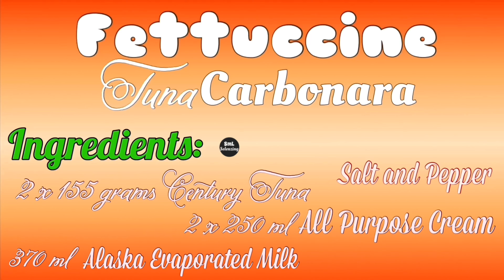Fettuccine Tuna Carbonara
SmL_Selenzing Version
Ingredients:
2 x 155 grams Century Tuna
( set aside oil )
2 x 250 ml Nestle All Purpose Cream
370 ml Alaska Evaporated Milk
200 g drained sliced Mushrooms
1 whole minced garlic
Slice of butter
Salt & Pepper to taste
Toppings :
Grated Cheese
✨ This sauce is good for 8-10 servings 👍✨
I usually divide it in glass food keeper into single servings & store in freezer.
Will last 2-3 months.
I can eat Tuna carbonara anytime i crave , just heat the sauce & boil some pasta 🥰.